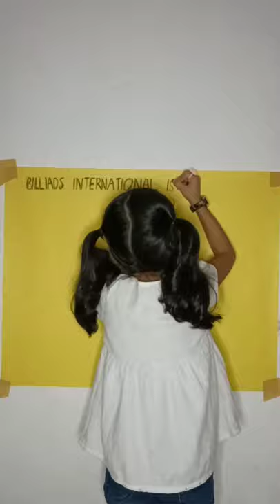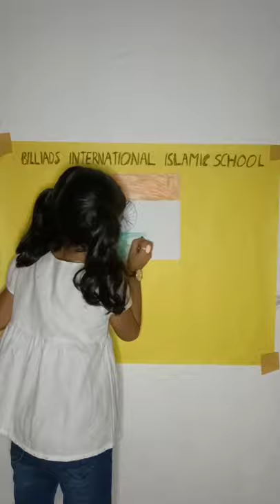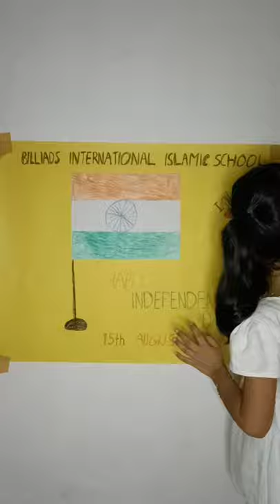HAPPY INDEPENDENCE DAY 2021// August 15 // Mariyam khansa _mariyam vlogs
India
75th Independence day
August 15